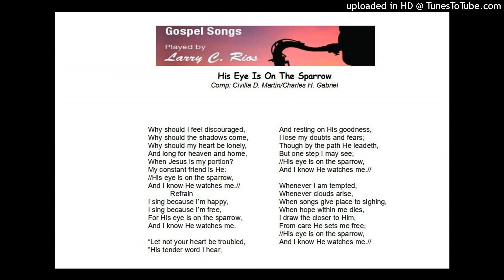His Eye Is On The Sparrow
Gospel Songs, Played by Larry C. Rios, Inspirational Songs, Praise songs, Melodies for meditation, Instrumental music, Gospel melodies with lyrics